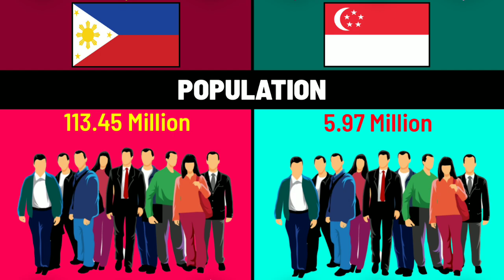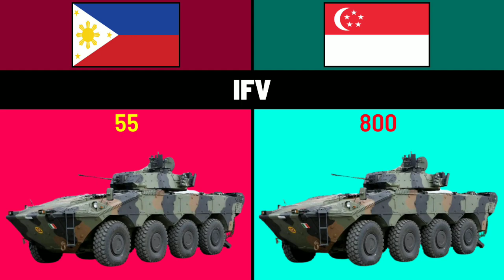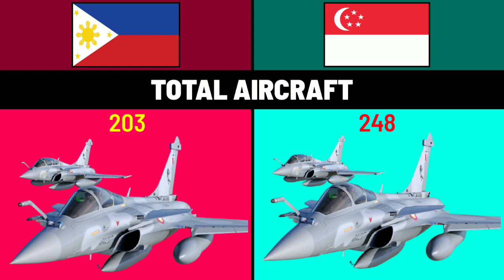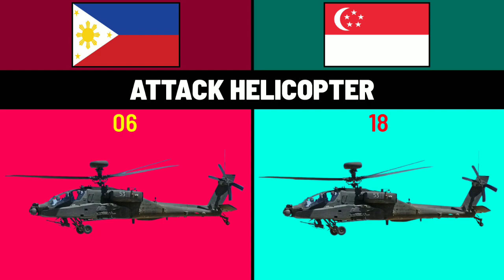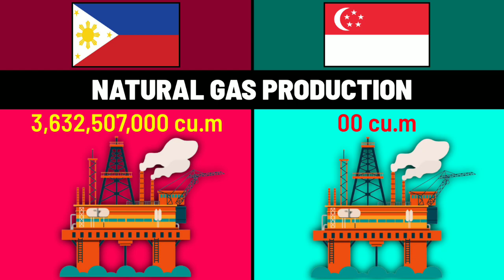Singapore vs Philippines Military Power comparison 2023 । Season Facts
Singapore vs Philippines Military Power comparison 2023 । Season Facts । military comparison us russia seasonfacts data# Philippines#Singapore#pakistan#india#bangladesh

Singapore vs Philippines Military Power comparison 2023

This video is all about military comparison between the two respective countries (Singapore and The Philippines) this year 2023.The Singapore Armed Forces (SAF) is the military component of the Ministry of Defence of the Republic of Singapore as part of the city-state's Total Defence strategy.

The SAF has three services: the Singapore Army, the Republic of Singapore Air Force (RSAF) and the Republic of Singapore Navy (RSN). The SAF protects the interests, sovereignty and territorial integrity of Singapore from external threats.

The SAF relies heavily on a large pool of conscripts in the active and reserve forces. It has an approximate active strength of around 72,000 personnel and is capable of mobilising over a million reservists in case of national exigencies or full-scale war. National Servicemen (NSmen) make up more than 80% of its military defence system and form the backbone of the SAF.

The Armed Forces of the Philippines (AFP) (Filipino: Sandatahang Lakas ng Pilipinas; Spanish: Fuerzas Armadas de Filipinas) are the military forces of the Philippines. It consists of the three main service branches; the Army, the Air Force, and the Navy (including the Marine Corps). The President of the Philippines is the Commander-in-Chief of the AFP and forms military policy with the Department of National Defense, an executive department acting as the principal organ by which military policy is carried out, while the Chairman of the Joint Chiefs serves as the overall commander and the highest-ranking officer in the AFP. The Philippine Coast Guard also serves as an attached service of the AFP in wartime. Military service is entirely voluntary.